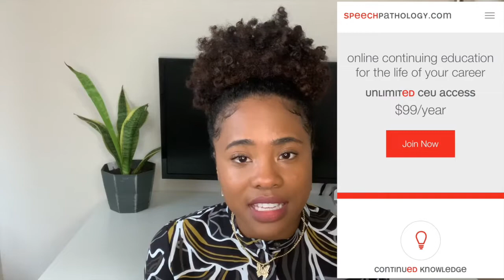HOW TO TRANSITION FROM PEDIATRIC SLP TO MEDICAL SLP | SPEAK FROM THE HEART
Hey everyone! Want to know some tips I utilized to transition from pediatric to medical SLP?? Watch this video! I hope this video is helpful and as always, I am here for questions/advice :)

Facebook: Speak from the Heart